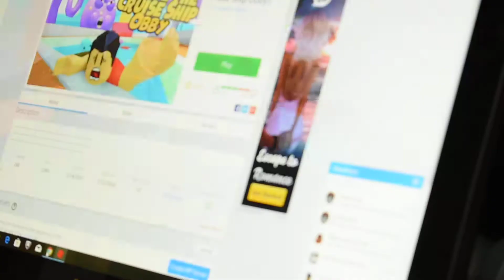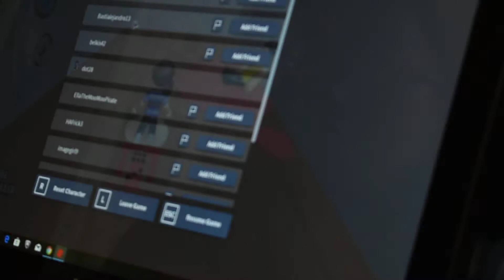escape the cruise ship obby[with zombies]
i died a few times because i tried to pass people and its fun,challenging but i like it , i like you guys support and my apologies i tried to make more videos as i can because my schedule is messed up